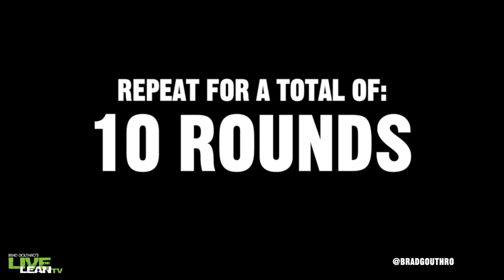20 Minute Speed And Agility HIIT Workout For Fat Loss (10 ROUNDS) | LiveLeanTV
On today’s episode of Live Lean TV, I’m showing you a 20 minute speed and agility HIIT workout for fat loss.

This conditioning workout is comprised of 10 rounds of 30 second speed intervals. Each interval will be completed by performing the Sprint Lateral Hurdle Run Drill.

Workout Duration
This speed and agility HIIT workout takes 20 minutes to complete.

The workout is comprised of:
👉 10 x 30 second speed intervals
👉 1:40 rest between each interval

Complete 10 of these 30 second speed intervals and see what happens to your body.

Workout Focus
This HIIT workout is focused on improving speed and agility, while increasing conditioning and fat burning.

Required Equipment
👉 2 hurdles
👉 2 cones

Exercise: Sprint Lateral Hurdle Run Drill

Workout Instructions
1. Place 2 hurdles approximately 2 feet a part, in between the 1 and 10 yard line.
2. Start at the 1 yard line, tap “Start” on your stopwatch, then sprint forward until you reach the hurdles.
3. Turn sideways, then drive your knees up as you hurdle over the hurdles one leg at a time.
4. Pump your arms forward and backwards as if you’re sprinting, while keeping your core contracted to drive your knees up high.
5. Once you are over the hurdles, quickly sprint forward to the 10 yard line.
6. Once you reach the end, bend down to touch the line, then quickly sprint back, and hurdle over the hurdles again.
7. Continue sprinting back and forth for 30 seconds.
8. Once you have 5 seconds left in the 30 second speed interval, complete one more sprint.
9. Repeat for a total of 10 rounds.

Which of your homies needs to watch this? Share it with them.

20 Minute Speed And Agility HIIT Workout For Fat Loss (10 ROUNDS) | LiveLeanTV